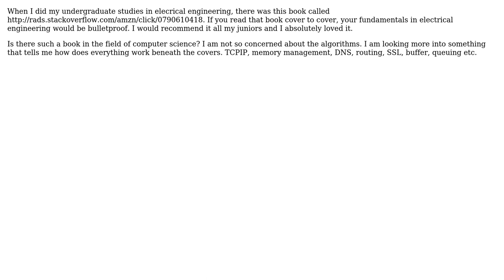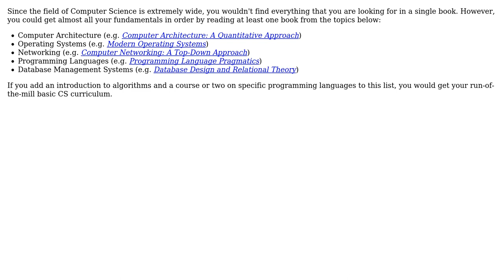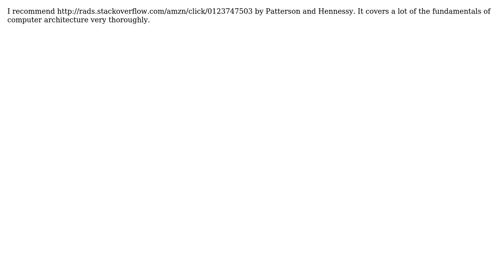Is there a single book that covers the breadth of computer science fundamentals?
Software Engineering: Is there a single book that covers the breadth of computer science fundamentals?

With thanks & praise to God, and with thanks to the many people who have made this project possible! | Content (except music & images) licensed under CC BY-SA | Music | Images & others | With thanks to user Yusubov user tskuzzy user superFoo user sourcenouveau user Sergey Kalinichenko user gnat and the Stack Exchange Network Trademarks are property of their respective owners. You are responsible for your own actions.